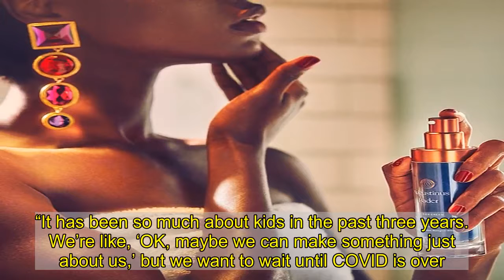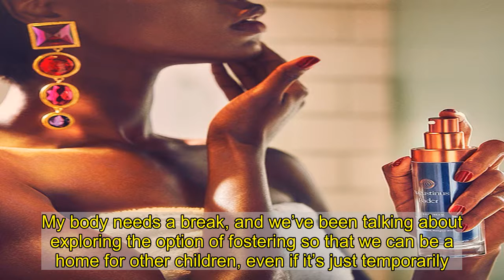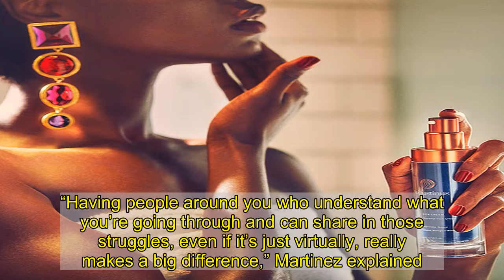Bekah Martinez and Grayston Leonard Need ‘a Break’ from Having Kids for ‘Massive’ Wedding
Next steps! and her boyfriend, , are “having conversations about getting married.”   The Bachelor alum, 25, started dating the rock climbing gym owner, 32, in July 2018, and she announced two months later that they had a little one on the way. Their daughter, Ruth, arrived in February 2019, followed by their son, Franklin, in July.   “We want to take some time just for us,” the “Chatty Broads” podcast cohost exclusively told Us Weekly while promoting Charlie Banana cloth diapers on Thursday, December 3. “It has been so much about kids in the past three years. We’re like, ‘OK, maybe we can make something just about us,’ but we want to wait until COVID is over. We want to have, like, a massive wedding and can’t really do that right now.”   Because of their upcoming plans, the couple “need a break” from having kids and aren’t expecting baby No. 3 any time soon.   However, the California native is “so open for more,” she told Us. “I love children. I love having a full house. I’m one of five kids, and I just love that. My body needs a break, and we’ve been talking about exploring the option of fostering so that we can be a home for other children, even if it’s just temporarily.”   Since becoming a family of four, she and Leonard have been raising two kids under 2 “one day at a time,” Martinez told Us.   The former reality star went on to say that motherhood can be “isolating,” and she encouraged other moms to build community. “Having people around you who understand what you’re going through and can share in those struggles, even if it’s just virtually, really makes a big difference,” Martinez explained.   While the Bachelor Nation member has been trying to raise Ruth and Franklin sustainably, she’s loving Charlie Banana’s cloth diapers. “Not only do they help you reduce your carbon footprint and your environmental impact just by using cloth over disposable diapers, they also are super committed to giving as a brand back to the earth,” Martinez told Us.   With reporting by Christina Garibaldi